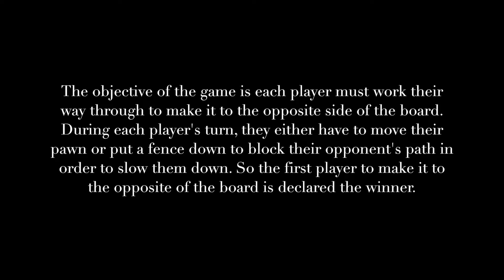Quoridor Board Game Gameplay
Quoridor is a 2-4 player game where the objective is to cross the board before your opponent.